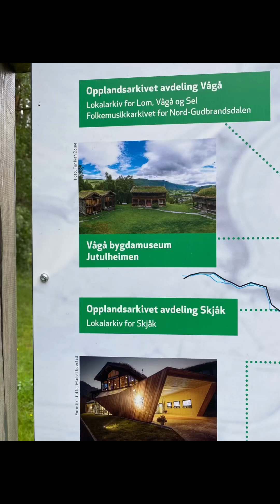Vanlife Norway is never dull - an oil leak & lost up a mountain. What more can it throw at us?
It’s another crazy week on our Norwegian roadtrip.  I’m getting worn down with the road delays and an oil leak tips us over the edge so we change our plans and head to the glorious town of Lom. After a fantastic few days to recharge we make our way to the incredible Tora Utleggsbru waterfall only to take a wrong turn and get ourselves lost on the side of a mountain. One things for sure, Norway is never boring!

Musician: @iksonmusic

Musician: @iksonmusic

Musician: @iksonmusic